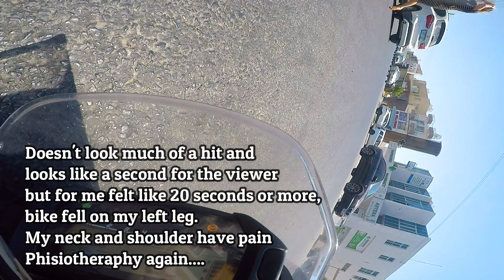MOTORCYCLE Accident SAME DAY 4 years apart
On 17 July 2017 I as working as delivery driver on a Honda scouter and I had accident, not my fault. One driver cut my way from opposite direction, cutting double continuous line, in front of me.
4 years later, exact same date on 17 July 2021 again, I was on my personal Honda motorcycle and I had accident. I was hit from behind by a car not my fault...
Story time, I made a video about this.